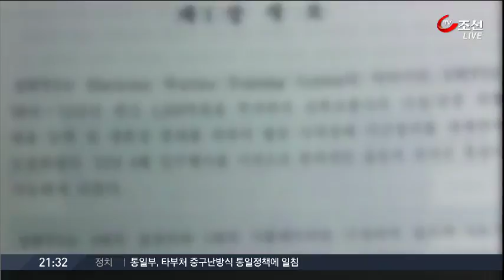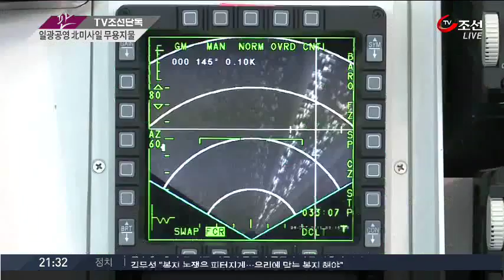"1300억 공군 장비, 北 미사일에 무용지물"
대한민국 공군도 다른 선진국 공군과 마찬가지로 가상 훈련 장비를 이용해 전투기가 북한 미사일을 피하는 훈련을 해왔습니다. 그런데, TV 조선 취재 결과, 무려 1300억원을 주고 터키에서 수입한 가상 훈련 장비를 가지고는 정작 북한의 주력 미사일에 대비한 훈련을 하지 못하는 것으로 드러났습니다. 이 장비 도입을 중개한 업체는 검찰이 방산 비리와 관련해 주목하고 있는 일광공영입니다.